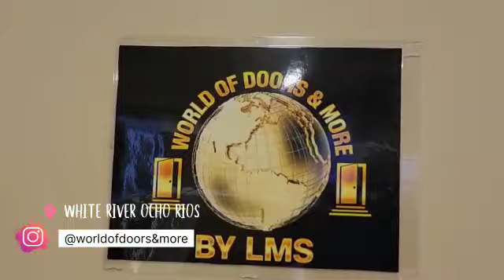World Of Doors & More - Dancehall Hub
World Of Doors & More

located at White River Ocho Rios

We are catering to Development Projects, Town Houses, and Housing Developments, We are also retail store walk-in customers.

Chandliers, Beds, and Furniture all coming in By November.